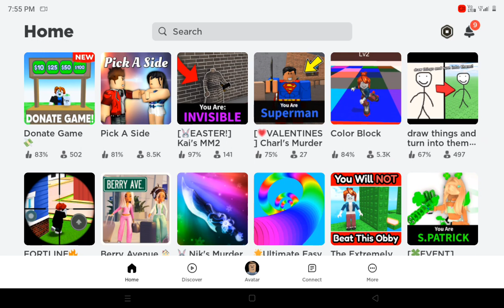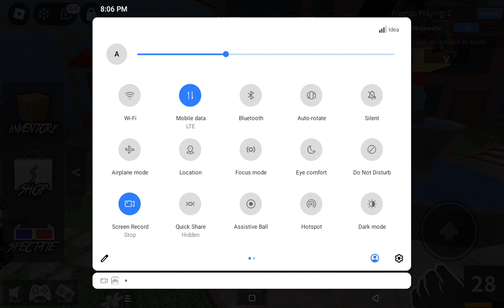Gaurav video roblox